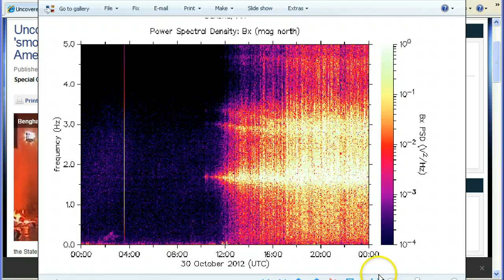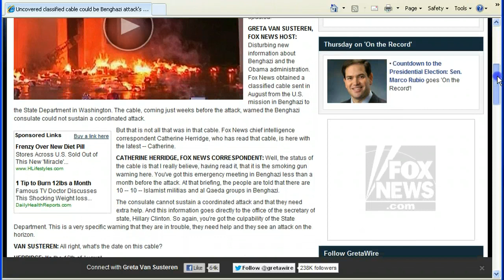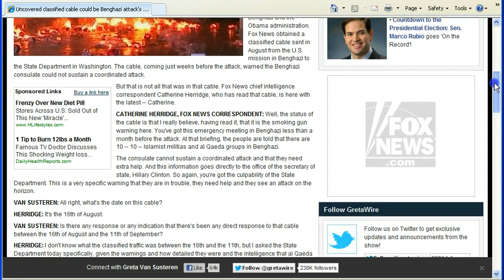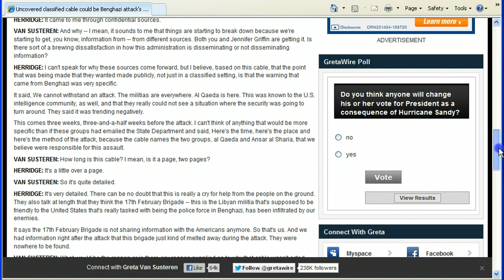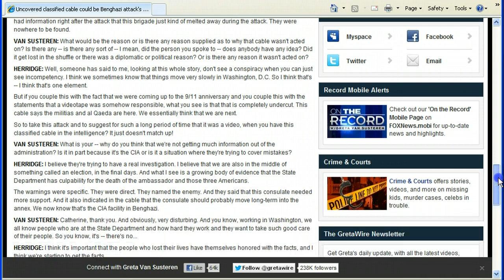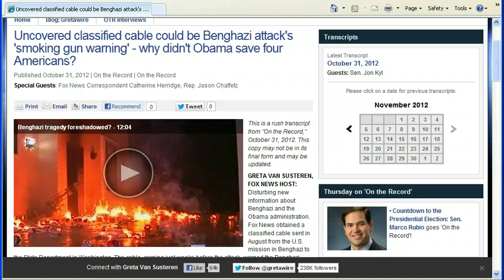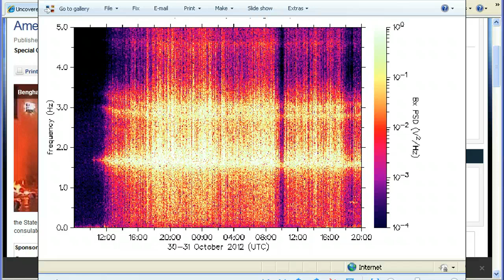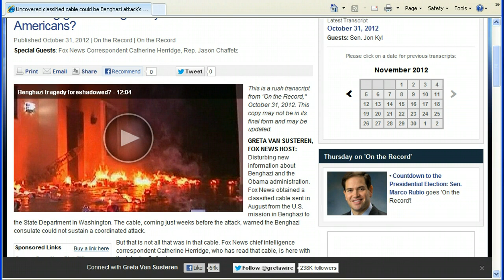Storm Sandy and HAARP....and The Benghazi Lies and Cover-Up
Could it be the massive freak storm Sandy has actually been created by HAARP?That is a real possibility. New information about the Benghazi attack and the lies and the ongoing cover-up of the Obama administration.It's election time and the administration seems desperate to hold onto power and keep this information from coming out for as long as they can. (During speaking,I speak of NAFTA and GATT,I forgot to mention how GATT went from 1948 to 1993,1993 when Clinton was president,it was then in 1995 under Clinton replaced by the WTO,world trade organization,the 1st GATT texts are merged into the existing framework of the WTO but have been modified in 1994 again,under Bill Clinton.)(The date of NAFTA would be in 1994 again under Bill Clinton)